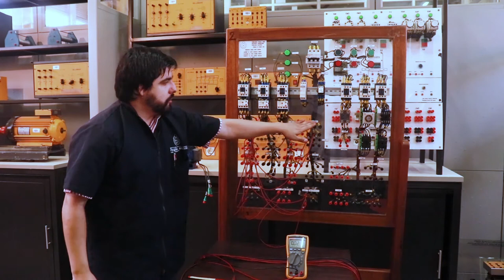PRÁCTICA DE LABORATORIO: Start Stop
Práctica de Laboratorio:
Automatización y control
Start-Stop
Módulos de control y motor trifasico

Coordinador

Soporte Tecnológico